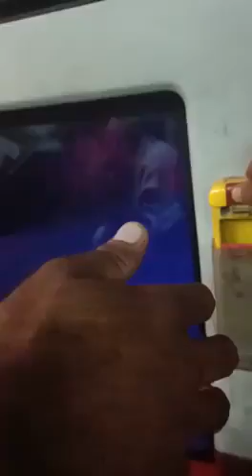bus me safar karne se pehle ye dekhlen